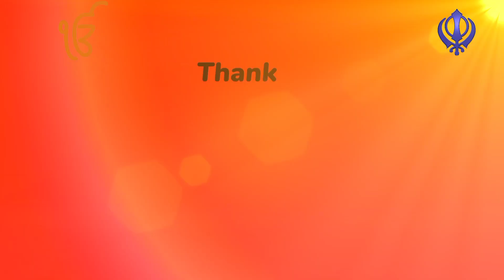Feel alive Moment